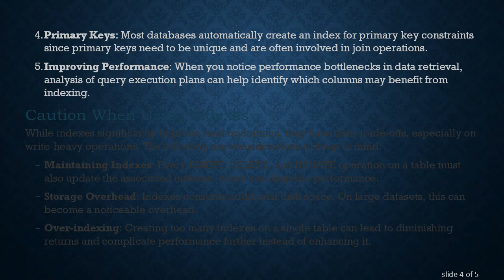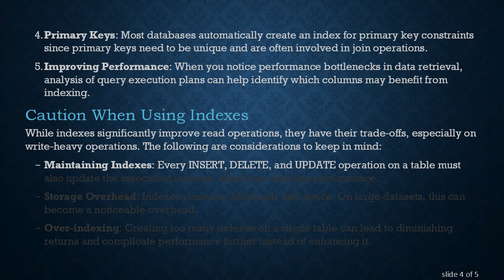Understanding Indexes in SQL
Learn about SQL indexing, what it is, and when to use it to optimize your database queries and improve performance.

SQL indexing is a fundamental concept in managing databases efficiently, yet it often remains a mystery to many intermediate users. Let's break down what an index is in SQL and explore when you should use one to enhance your database operations.

What is an Index in SQL?

An index in SQL is a data structure applied to a database table that enhances the speed of data retrieval operations. Think of it as a roadmap or reference that helps locate data without having to scan through the entire database table. Indexes are created on one or more columns of a table and are used by the database engine to quickly find the required rows.

How Indices Work

Indexes work similarly to the index of a book. Just as a book index helps you find the page number of a topic without flipping through every page, an SQL index allows the database engine to quickly find the rows with a desired value. This is achieved by maintaining a sorted order of the index key values and a pointer to the respective data row.

Types of Indexes

There are several types of indexes available, and they serve different purposes:

Unique Indexes: Ensure no two rows have the same value in the specified columns.

Clustered Indexes: Sort and store the data rows of the table based on the index key.

Non-Clustered Indexes: Maintain a separate structure from the data rows which include the index key values and pointers to the data rows.

When Should You Use an Index?

To determine when to use an index, it's important to consider the workload and nature of database operations:

Frequent Query Operations: If there are frequent SELECT queries that involve specific columns, using an index on those columns can significantly speed up data retrieval.

Conditions & Filters: SQL statements with WHERE clauses, JOIN conditions, ORDER BY, or GROUP BY operations can benefit substantially from indexing, as they reduce the search area for the database engine.

High Read-to-Write Ratio: Tables with high read-to-write ratios are ideal candidates for indexing. While indexing can slow down write operations due to the need to update the index, the read operations gain a much-needed boost in speed.

Primary Keys: Most databases automatically create an index for primary key constraints since primary keys need to be unique and are often involved in join operations.

Improving Performance: When you notice performance bottlenecks in data retrieval, analysis of query execution plans can help identify which columns may benefit from indexing.

Caution When Using Indexes

While indexes significantly improve read operations, they have their trade-offs, especially on write-heavy operations. The following are considerations to keep in mind:

Maintaining Indexes: Every INSERT, DELETE, and UPDATE operation on a table must also update the associated indexes, which can degrade performance.

Storage Overhead: Indexes consume additional disk space. On large datasets, this can become a noticeable overhead.

Over-indexing: Creating too many indexes on a single table can lead to diminishing returns and complicate performance further instead of enhancing it.

In conclusion, using indexes in SQL is a powerful way to optimize database queries and enhance performance. However, careful analysis and balanced application are key when using this strategy to ensure the best outcome for database performance.